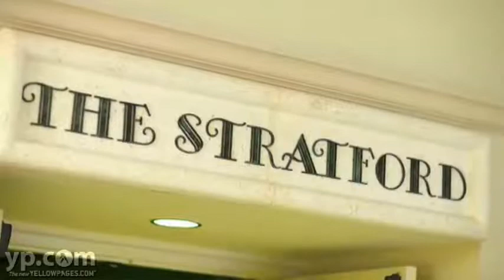Devonshire At PGA National Palm Beach Gardens FL Retirement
Worked hard? Time for easy living. For the finest in retirement living, head to Devonshire at PGA National in Palm Beach Gardens, Florida. Offering a wide variety of amenities including fine dining, assisted living, security, on-site gym, entertainment, and guided activities, they offer enjoyable living without worry. Contact them today.